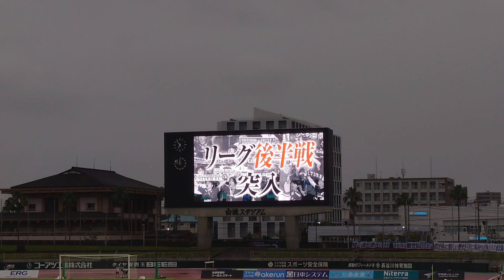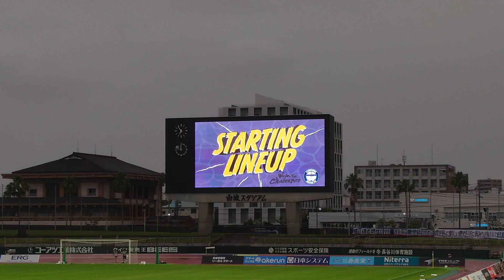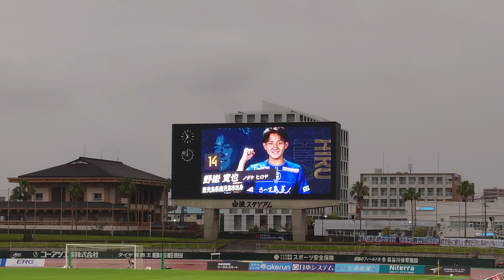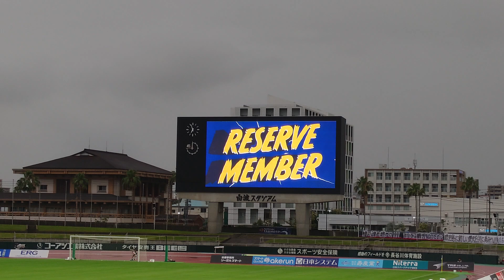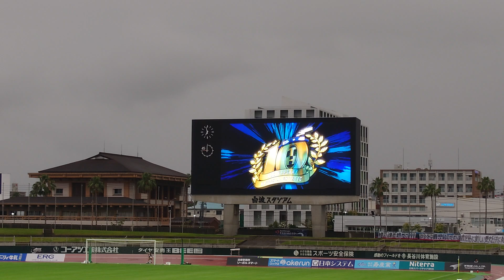HTスタジアム動画 2024.6.15 白波スタジアム 鹿児島ユナイテッドFC選手紹介